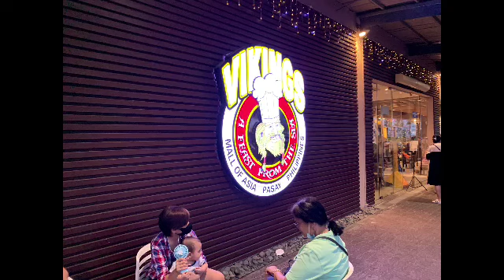VIKINGS LUXURY BUFFET:THE LARGEST BUFFET IN THE PHILIPPINES/BUFFET WITH MY FAMILY